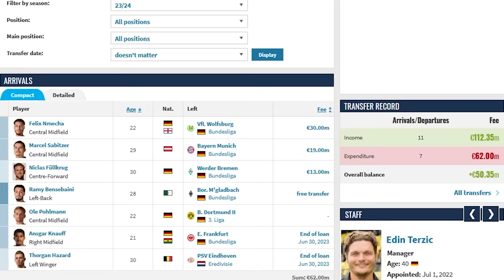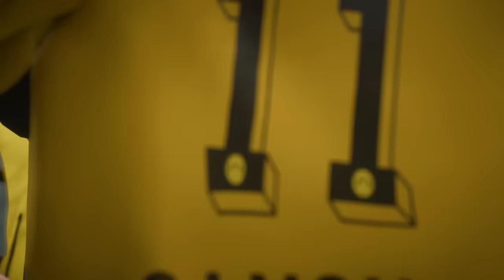Borussia Dortmund Realistic Rebuild in FC 24!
Borussia Dortmund have had a difficult last few months. After dropping points on the final matchday last season and losing the league title to Bayern, their star player, Jude Bellingham, also left the club for Real Madrid. Can new transfers and high potential players lead Dortmund back to the top of the Bundesliga standings?